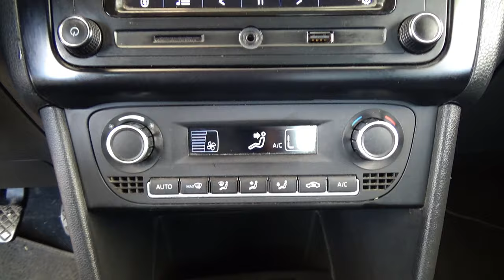Volkswagen / Vento / 2021 - 27024